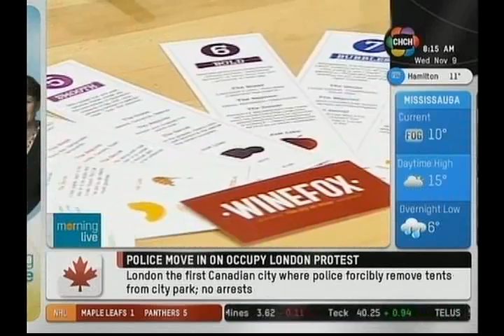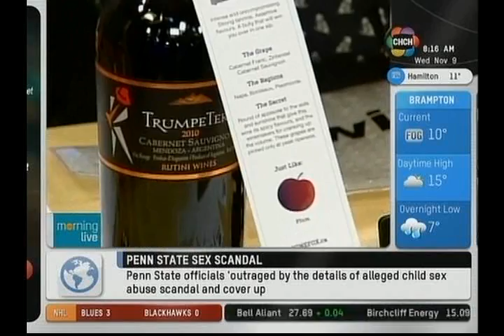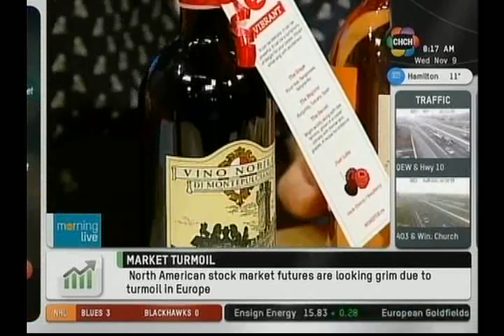CHCH Morning Live - Winefox.ca on Holiday Entertaining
Winefox.ca has the news and information you need for a stress-free, more enjoyable holiday season including the best wines to serve, great gifts, recipes and pairing suggestions, and much more!